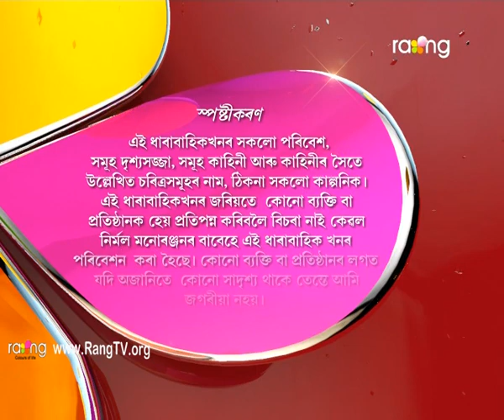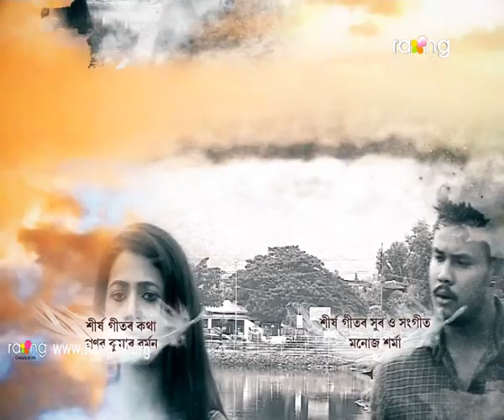Xapon - সপোন (The Dream) | 05th Jun 2018 | Full Episode | No 38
Click to watch all the episodes of Xapon-

শিখাৰ সপোনবোৰ মৃন্ময়ে পূৰণ কৰিব পাৰিবনে?

MEGA SERIAL XHAPUN is the story of a young ambitious boy named MRIDUL who lives in a village but dreams of making it big in life: of getting rich and living a life of comfort. He moves to Guwahati to pursue his higher education after being financed by the headmaster of the village school. He joins a corporate house to self-finance his post-graduate studies and comes out in flying colours. He then sits in the civil services examinations, clears it and becomes a bureaucrat. While working in the corporate house, he falls in love with the daughter of the company’s owner and later marries her. Life was going smoothly for MRIDUL and his small family that included his wife Shikha and two kids, a son and a daughter. But the relations between him and his wife started getting bitter after she insists at visiting her in-laws, something MRIDUL always refused. His wife was now beginning to doubt the reason behind MRIDUL not visiting his parents and his native village. The strains in their relations became wider and the two started falling apart until they got separated. MRIDUL gets the custody of the son while his wife Sikha gets the custody of their daughter. Time flies and after several years, when the two kids grow up into college going students, they meet each other and learnt that they actually are siblings. They plan to reunite their parents and also to visit their paternal grandfather’s place and finally succeed in the mission. The moral of the story that the mega-serial aims to highlight is that it’s good for people to beambitious but people should never forget their roots and always respect and cherish their ideals.